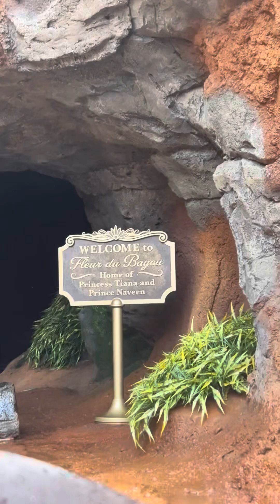Tiana‘s Bayou adventure ￼ Disney World‘s newest ride premier cast members only ￼￼￼